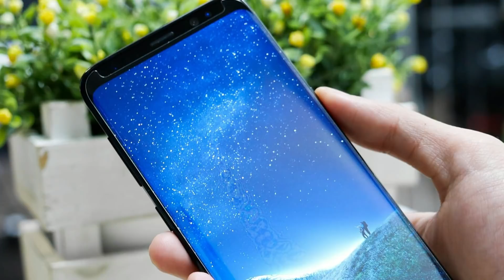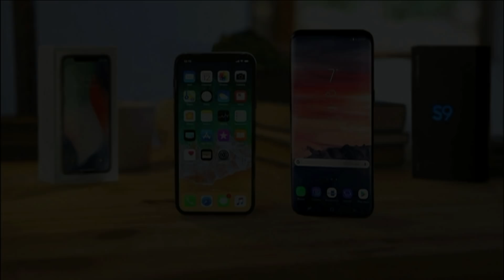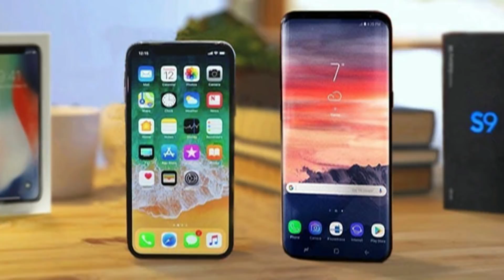Какой флагман лучше — Samsung Galaxy S9 или Iphone XS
У ряда покупателей может возникнуть резонный вопрос: какой из флагманов стоит выбрать Galaxy S9 или iPhone XS.